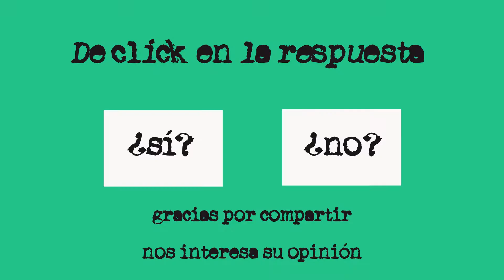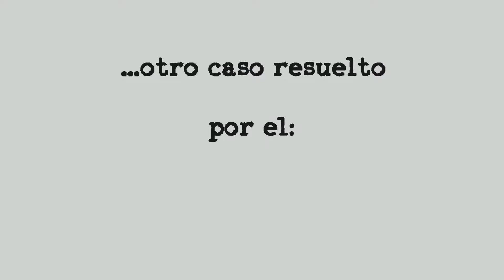El Diván del Doctor Malecho. Caso 6.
Hay unos que solo tienen que gritar.